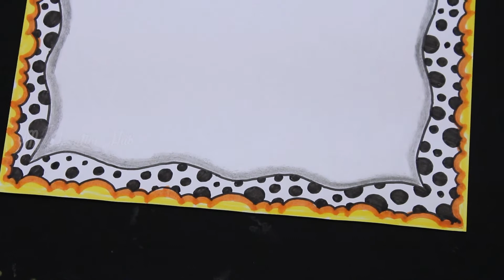Borders For Projects || Simple Border Designs On Paper || My Creative Hub